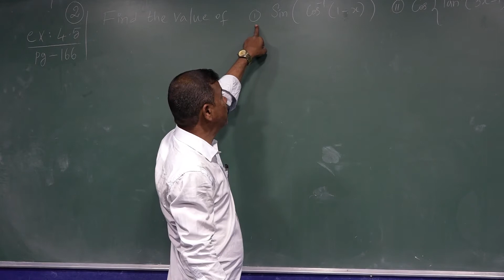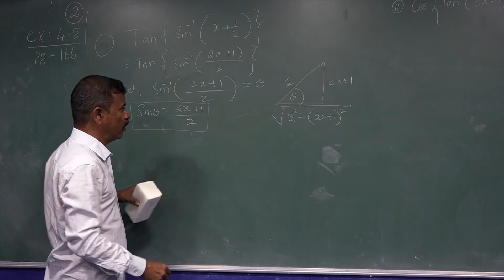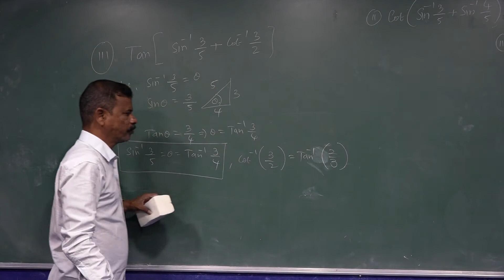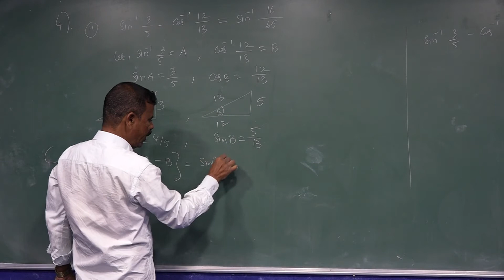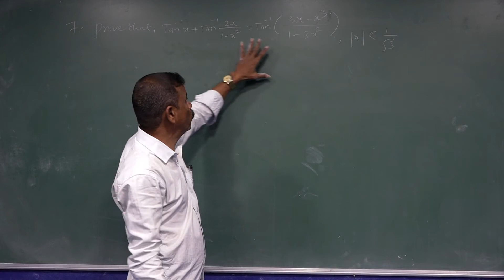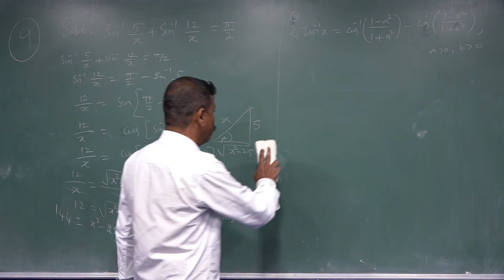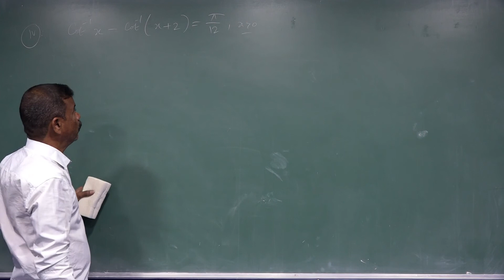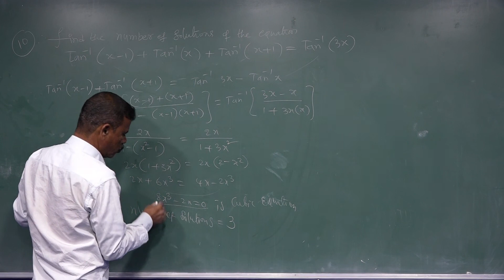XII MATHS CHAPTER IV - INVERSE TRIGONOMETRIC FUNCTIONS- PART 7 (PRESENTED BY Mr. GOLI SAMMAIAH)